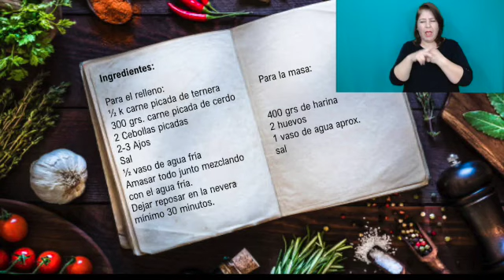Recta tradicional de Mongolia.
Hoy preparamos BUZZ que es un platillo tradicional de Mongolia y conoceremos un poco sobre la gastronomía de la región.
Seguimos el paso a paso con lsm pues este es Mucho más que un simple podcast.UN PODCAST INCLUYENTE ESPECIAL PARA PERSONAS CON DISCAPACIDAD AUDITIVA
¿Cómo funciona un podcast para discapacidad auditiva?
¿Cómo viajar por el mundo en minutos?
Un espacio para conocer, disfrutar y saborear con los cinco sentidos de cada rincón de nuestro planeta.